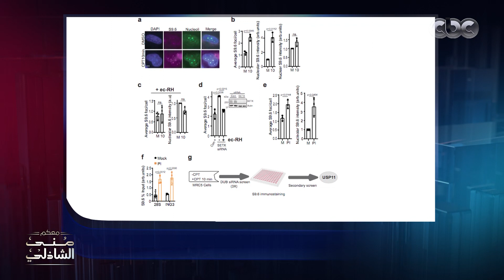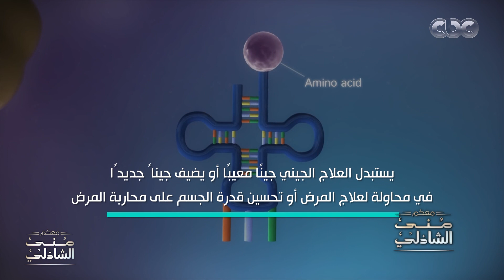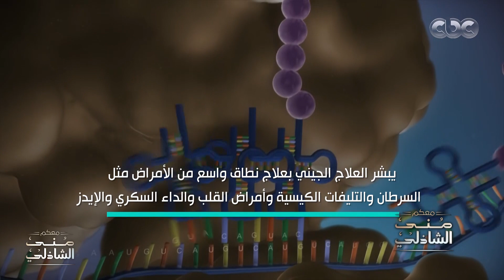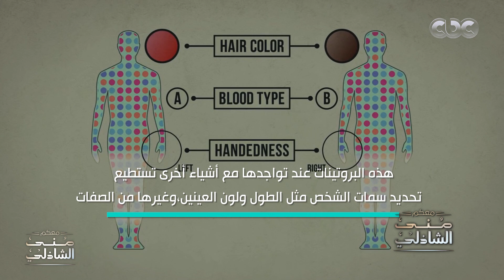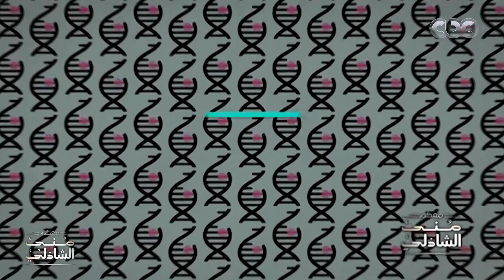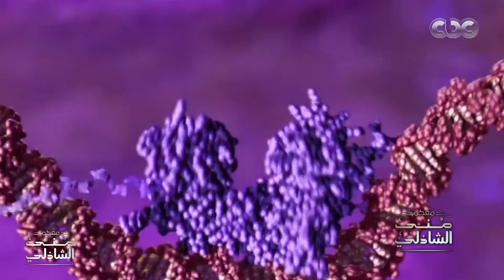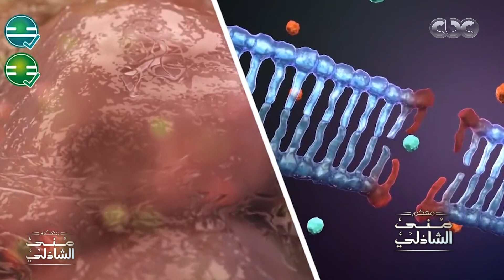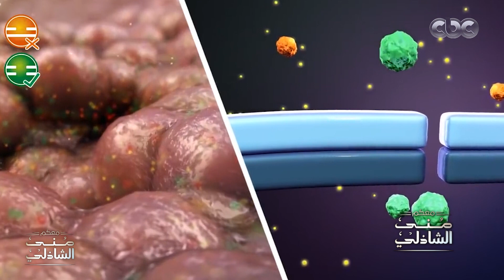منى الشاذلي تنفرد بتفاصيل بحث علمي جديد قبل نشره .. الامراض الوراثية النادرة